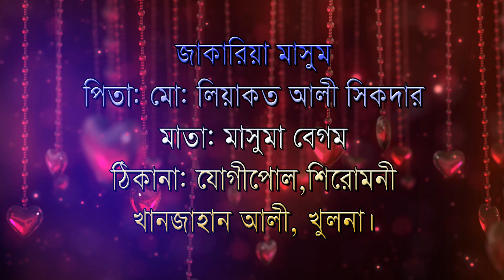মাসুম ও জুইঁ এর বিয়ের পরিচিতি